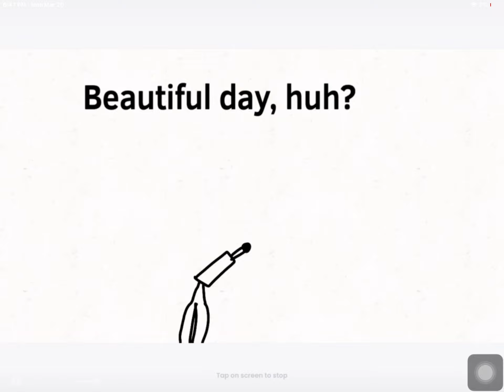Goofy lookin animation i made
All sound effects go to all creators.